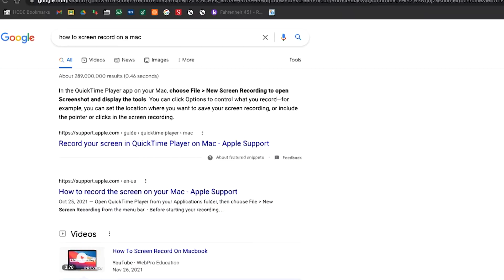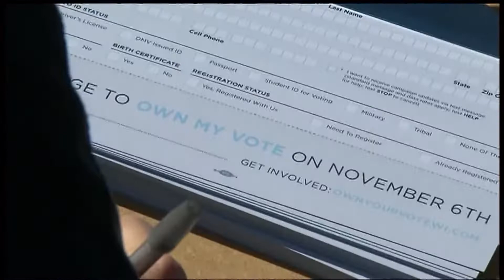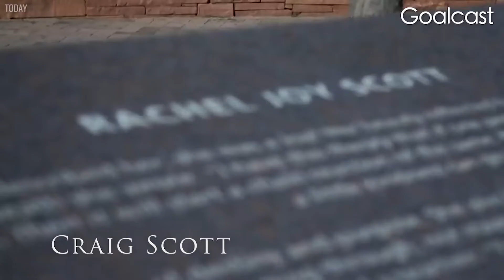SDHS News - 9/23/22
this one doesn't have weather in it but we talk about hurricanes